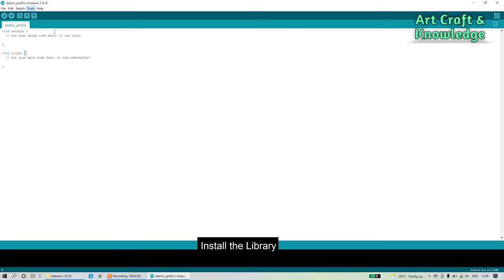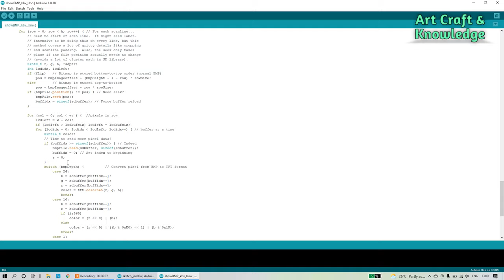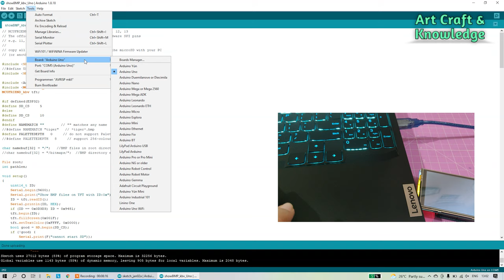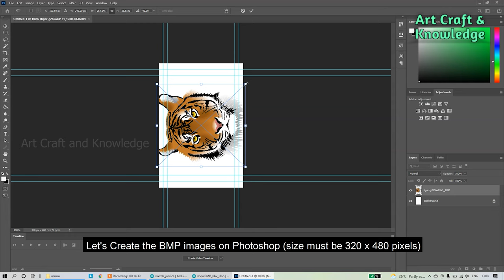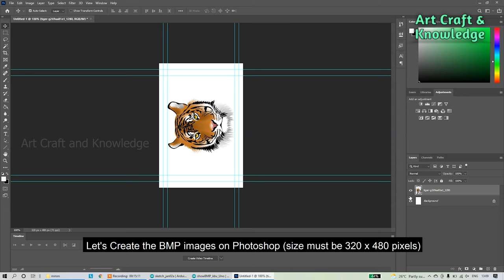DIY Arduino Digital Photo Frame | Arduino Projects | Arduino TFT LCD screen Projects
In this tutorial I am making a Digital Picture Frame using the Arduino Uno and 3.5' TFT LCD Screen

I have used below components for this Digital Picture Frame:
Arduino Uno
3.5" TFT LCD Screen
SD card

Program is very basic and you can find it in the examples in the above library.